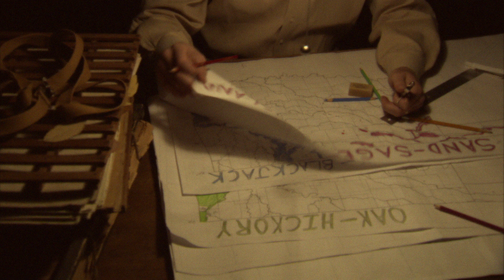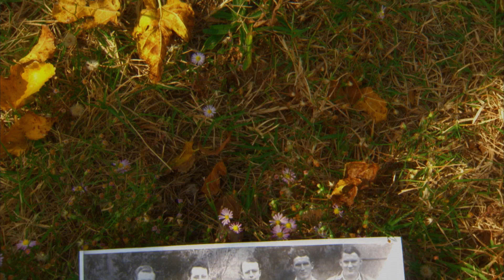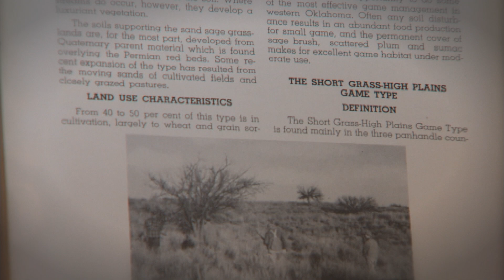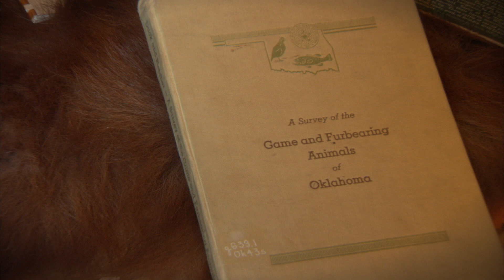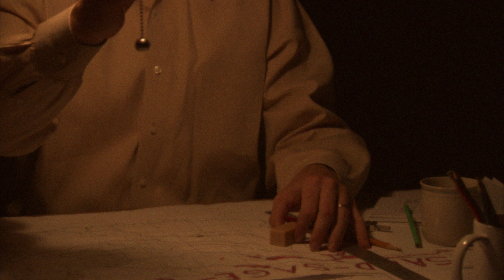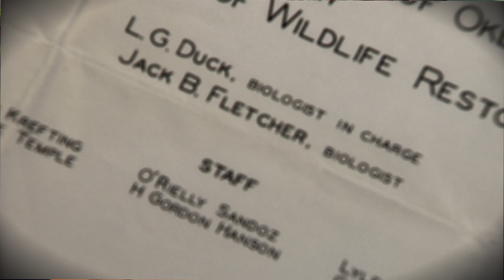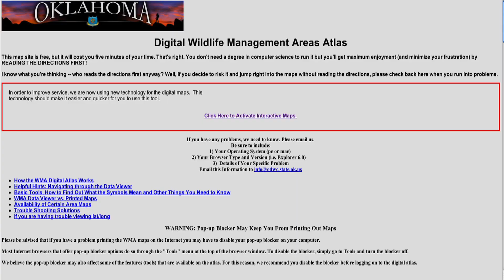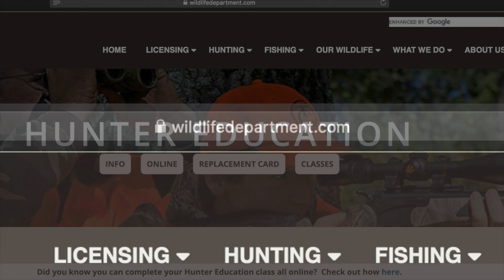The Duck and Fletcher Story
Oklahoma is one of the most ecologically diverse states in the country. On the heels of the dust bowl, two biologists set out from 1938 to 1942 to conduct a comprehensive study of Oklahoma's plants and animals. Their survey resulted in two landmark products: a map showing 15 unique vegetation types in the state and a 144 page book titled "A Survey of the Game and Furbearing Animals of Oklahoma" published in 1943. Today, both are regarded by many as the foundation for biological research for Oklahoma's natural resources and serve as the baseline by which all changes, either manmade or environmental can be measured since the early 1940's.

In the second half of this episode, we head to Sooner Lake as we had the honor of being present when a rehabilitated bald eagle was ceremoniously released back into the wild.